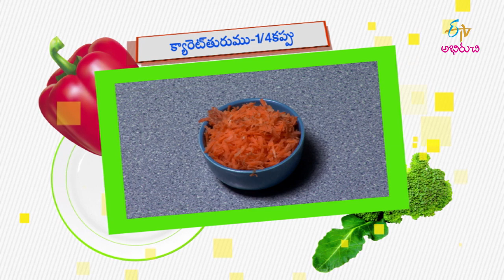Salad Chapati Rolls | Chapati Roll Recipe | Chapati Rolls for Lunch Box in Telugu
The hosts present us the recipe of Salad Chapati Rolls prepared with roti, grated carrot, capsicum, paneer and other tasty ingredients.